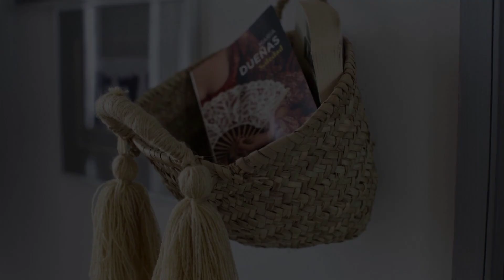Riad L'Arganier, Marrakech, Morocco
About Property:
You're eligible for a Genius discount at Riad L'Arganier! To save at this property, all you have to do is sign in.
Riad L'Arganier is located in the center Marrakech.

All rooms here will provide you with air conditioning. Featuring a shower, private bathroom also comes with a hairdryer and bathrobes.

At Riad L'Arganier you will find hammam, a 24-hour front desk and a terrace. Other facilities offered at the property include a shared loung...
Property Type: Hotel
Address: 32 Derb Abda Kasbah, Kasbah, 40000 Marrakech, Morocco
Searching For
1. Riad L'Arganier - Marrakech - Morocco
2. Riad L'Arganier - Marrakech - Morocco Address
3. Riad L'Arganier - Marrakech - Morocco Rooms
4. Riad L'Arganier - Marrakech - Morocco Amenities
5. Riad L'Arganier - Marrakech - Morocco Offers and Deals
Audio Credit:
Track Title: Blank Slate
Artist: VYEN